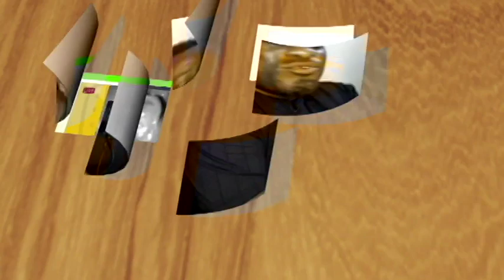EZRAFM MAKOSEM MAA AKOS LIVE TODAY: Trumutrumu prôphet to pay 10.000 to fix girlfriend annus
One of the prophets in one church in Ghana's girlfriend reported the to MAA AKOS that the pastor always slept with her at the backyard that makes her get problem on her annus